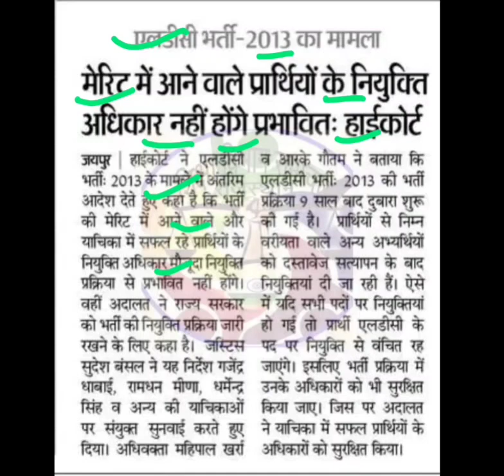यूपी एलडीसी भर्ती 2013 के मेरिट में आने वालों को नियुक्ति मिल सकती है,ldc bharti up,clerk bharti up